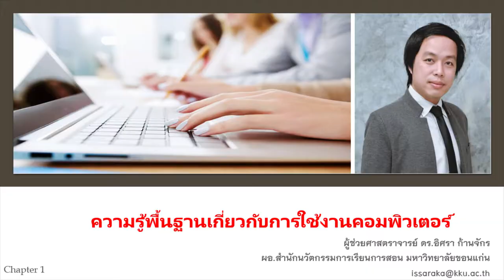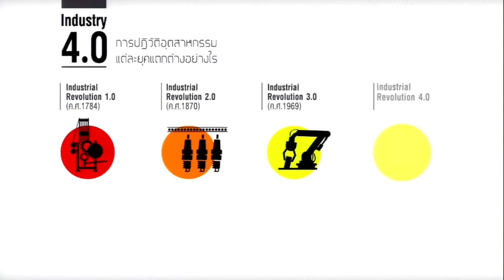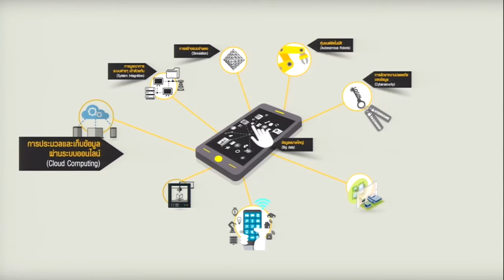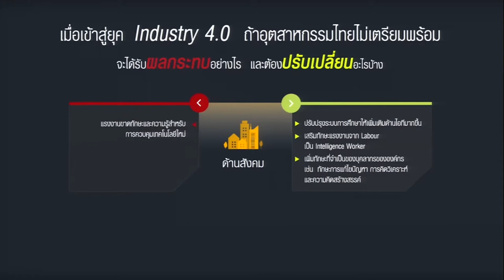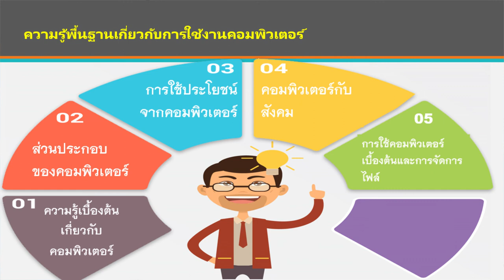KKU012 Chapter1 intro clip2